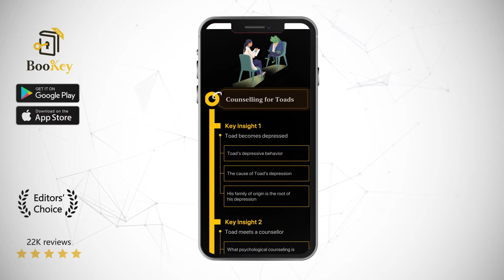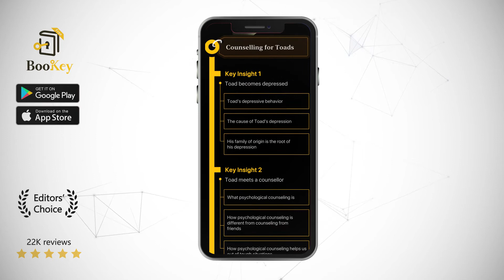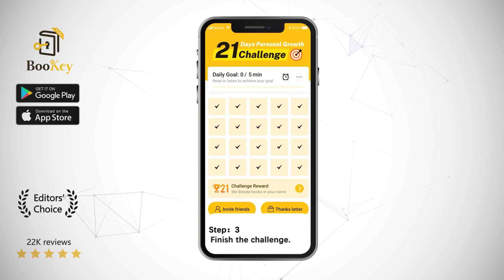Counselling For Toads Book Summary By Robert de Board A Psychological Adventure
If you've been feeling tired, dejected, unproductive, worthless, or even suicidal lately, you may be suffering from depression, just like Toad. This condition can seriously affect one’s everyday life, and can even lead to death. At these times, it is important to get help from a therapist, find the cause, heal yourself, and regain your hope and energy. This book can help you get there.

Robert De Board is an experienced psychology researcher and clinical practitioner. He graduated from Selwyn College, Cambridge, and has taught at Henley Management School in the UK. His two professional books, Counselling Skills and The Psychoanalysis of Organizations, are both best-selling psychology textbooks in the UK, and this book, Counselling for Toads, is his most well-known and best-selling work on popular psychology.